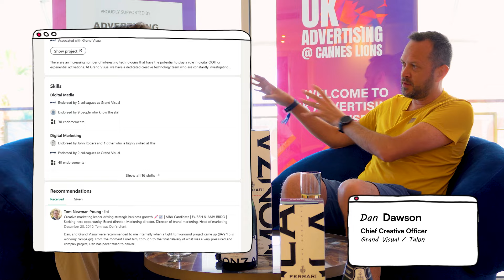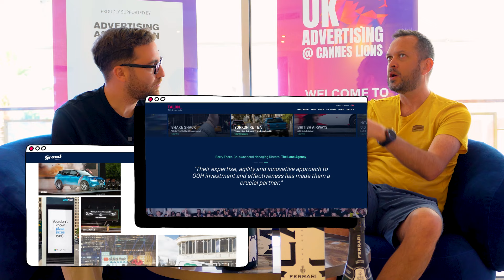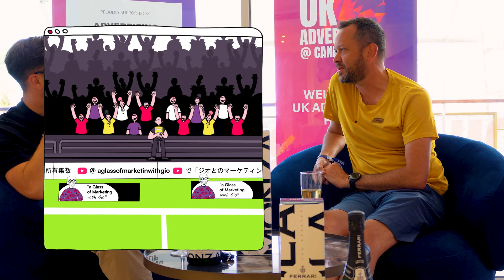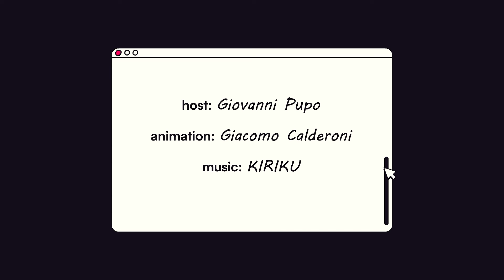The Future of Out-of-Home Advertising with Technology and Creativity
In this conversation, Giovanni Pupo talks with Dan Dawson, the Chief Creative Officer of Grand Visual, about the world of out-of-home advertising.

They discuss Grand Visual's role in this space, the use of technology in advertising, the measurement and attribution of out-of-home campaigns, and the future of the industry.

They also touch on the importance of creativity, engagement, and personalisation in out-of-home advertising.

The conversation concludes with a discussion on work-life balance and the definition of success.

Takeaways

- Out-of-home advertising is a highly visible and newsworthy medium that allows for creativity, engagement, and personalization.

- Technology has transformed the out-of-home industry, enabling dynamic and interactive campaigns that can be updated in real time.

- Measurement and attribution in out-of-home advertising have improved with digitization, allowing for better understanding of campaign performance.

- Success in out-of-home advertising is not just about the ad itself, but about the emotional impact and engagement it creates with people.

- Finding a work-life balance is important for personal and professional growth, and it can be achieved through activities that provide oxygen and passion outside of work.